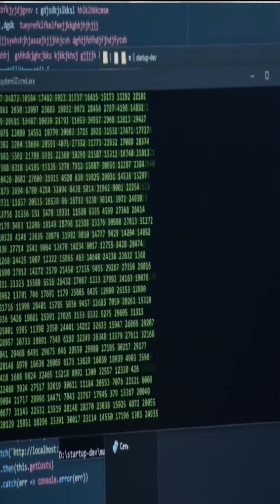Detecting Malwares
In this video, we'll learn about some of the popular malware types and their detection techniques.

Want to kickstart your Cybersecurity career? or want some pro tips on ethical hacking or cybersecurity tools, techniques, and competition program?, you can SIGN UP

Want to learn Ethical Hacking from Scratch?
Introducing to you "Hands-on Ethical Hacking Bootcamp 2021". I developed this course to share what I learned throughout from cybersecurity journey.
☑ 15 hours of video content
☑ 20 Articles and resources
☑  Training Support throughout the course

☑ Watched the video!
☐ Liked?

| Thanks |